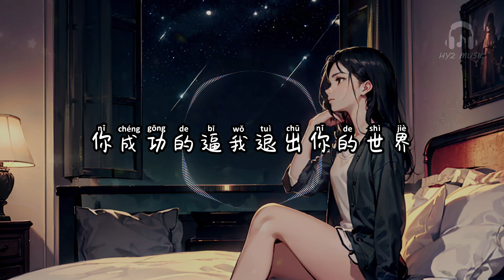我讨厌 - 陈墨一(吖毛)【我讨厌酒的浓烈 却迷恋醉的感觉 讨厌你的不拒绝 而我却舍不得走远】【动态歌词 Lyrics】【拼音歌词】【抖音歌曲】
我讨厌

我不是喜欢熬夜
而是在期待你的信息
我不是喜欢回忆
而是我的记忆里 都是你
听人说你的近况还算可以
我担心自己忍不住会去找你
怕我自作多情 打扰了你
又难堪了自己
我讨厌酒的浓烈 却迷恋醉的感觉
讨厌你的不拒绝 而我却舍不得走远
我讨厌你的哄骗 却为爱自愿蒙上双眼
我讨厌你的誓言 却期待著能实现
讨厌你拿走我几年 却再没出现
你成功的逼我退出你的世界
天真会得到你喜欢
我刻意把它做习惯
话少的时候置我不管
侃侃而谈你又嫌我烦
想著万般关心会让你温暖
换来的确是你对我的刁难
活成你要的样子 确实不简单
我讨厌 - 陈墨一(吖毛)

词：金成博/桑田
曲：金成博/桑田
编曲：张木白
混音：万曦
和声：夏初安
企划：知锦/盏月陆离
OP：亿知锦鲤